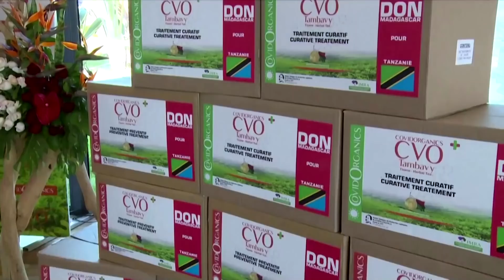Madagascar puts COVID-19 'cure' on sale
Several African countries have put in orders for 'COVID-19 Organics' - a plant-based remedy championed by President Andry Rajoelina - despite WHO warnings that it is not yet proven.